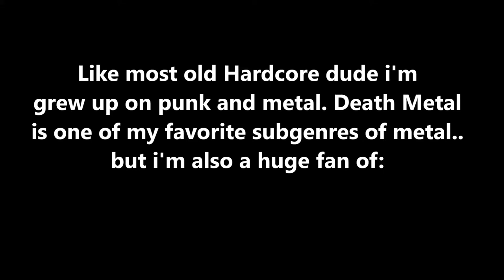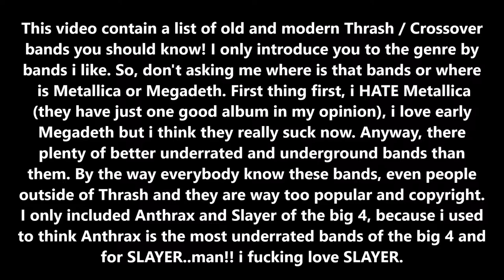THRASH / CROSSOVER - A SHORT HISTORY + A LIST OF BANDS YOU SHOULD KNOW!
This is my sixth video. Second about a metal subgenres. This time is about old school and modern thrash / crossover bands from all around the world. The video contains a short history on the genre and a list of bands you should know!!! Don't asking me where is that or that bands...i just don't give a fuck!! i introduce you to the genre by bands i like...if you're not happy,piss off and make your own video next time!!!